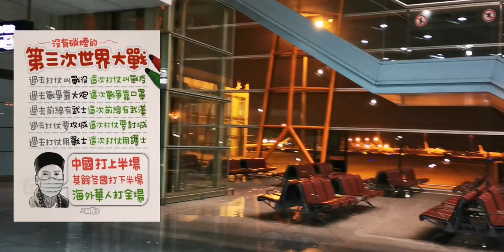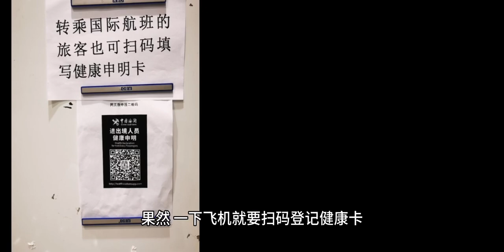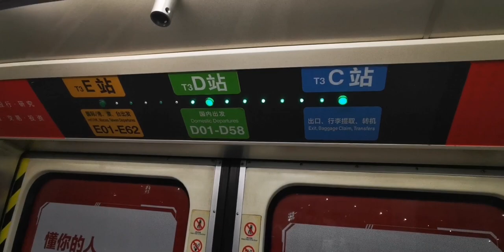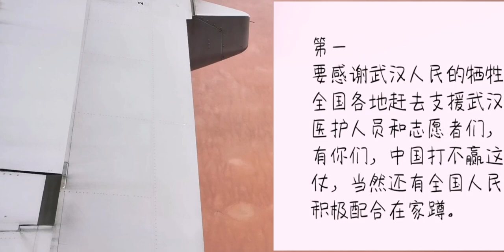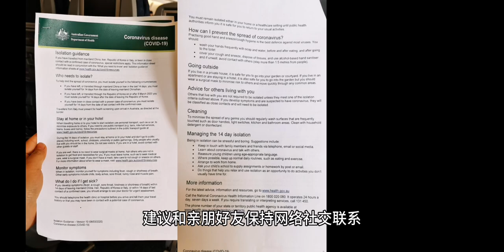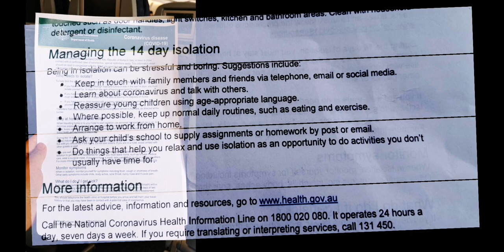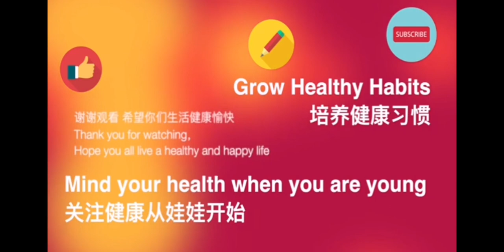疫情下的北京机场 除了我只有一个人。。。Coronavirus Travel: How I travel to Australia from China in March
最近这个世界上应该没有人不关注新冠肺炎疫情，刚刚看到一个段子，新冠病毒，中国打上半场，其余各国打下半场，海外华人打全场，呵呵，我就是那个不幸又幸运的过年期间回国的海外华人。作为一个在澳洲工作的中国人，我碰巧经历了中国的疫情全过程，在中国疫情接近尾声的时候，我又飞到了疫情即将要开始蔓延的澳洲。。。

Coronavirus Travel: How I travel to Australia from China in March

FOOD TASTING on flight
EATING MEDITATION,